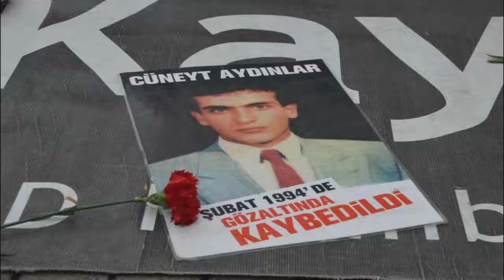Kaç yıl geçerse geçsin Cüneyt Aydınlar için, tüm kayıplarımız için adalet istemekten vazgeçmeyeceğiz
Cumartesi Anneleri, hakikat ve adalet arayışlarının 883'üncü haftasında gözaltında kaybedilişinin 28. yılında Cüneyt Aydınlar'ın akıbetini sordu.